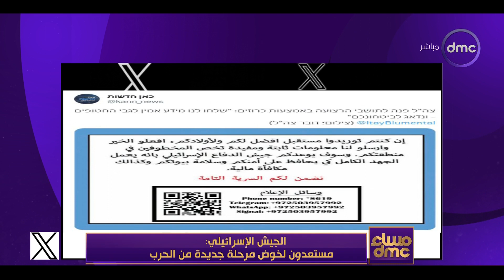مساء dmc - إسرائيل توزع منشورات لطلب معلومات عن المحتجزين مقابل مكافأة مالية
برنامج مسائي يقدمه الإعلامي أسامة كمال والإعلامية دينا الوكيل والإعلامية شيرين عفت ، يتناول الأحداث الجارية على مدار اليوم ويناقش أهم الموضوعات على الساحة المحلية والدولية في مختلف المجالات, يذاع من السبت الى الخميس الساعة 9:00 مساءً على dmc